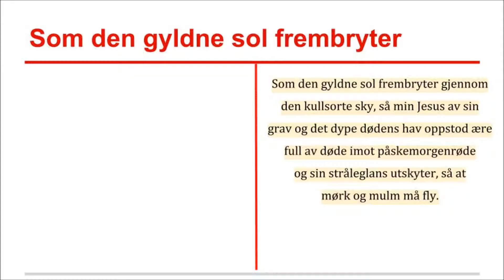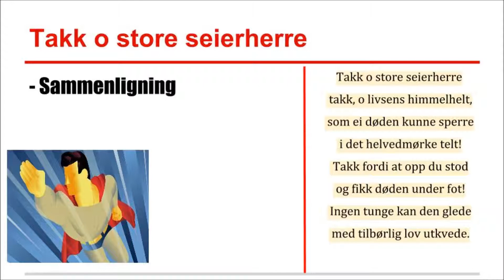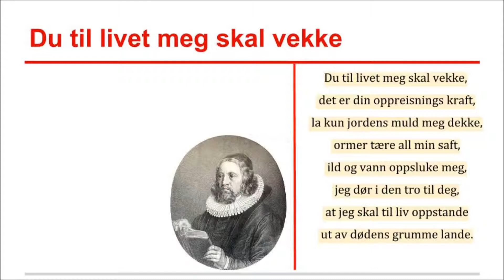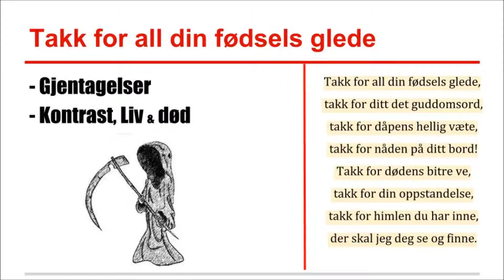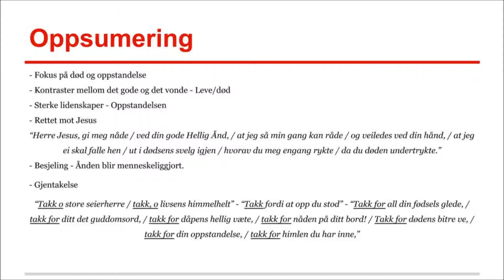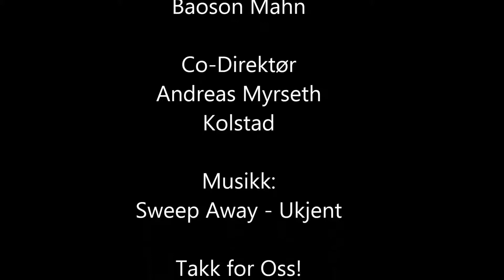Norsk Prosjekt Thomas Kingo, Gruppe 1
Credit

Director / Producer

Baoson Nguyen Mahn

Co - Director

Andreas Myrseth Kolstad

Sweep Away - Unknown

Special thanks:

Anne Nesse, Kevin Arnesen